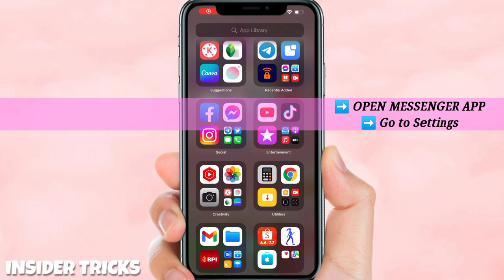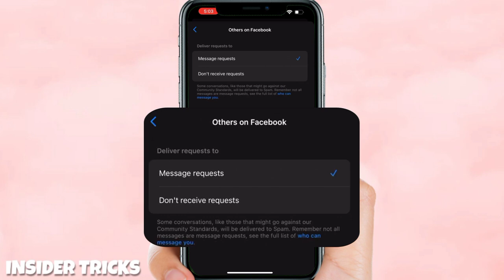HOW TO STOP RECEIVING MESSAGES FROM FOLLOWERS ON FACEBOOK 2022